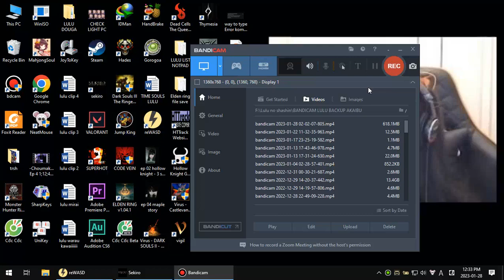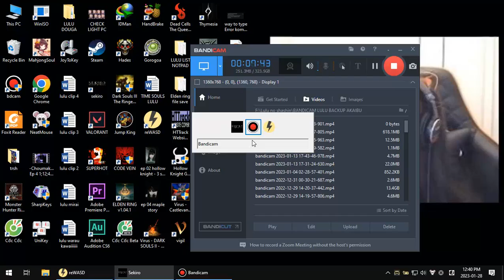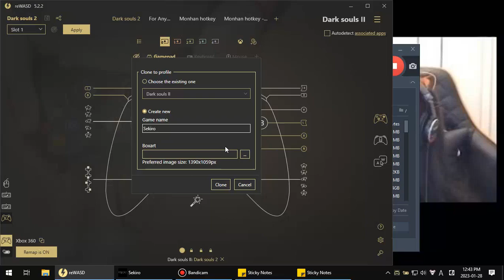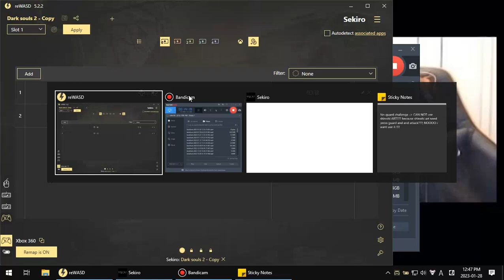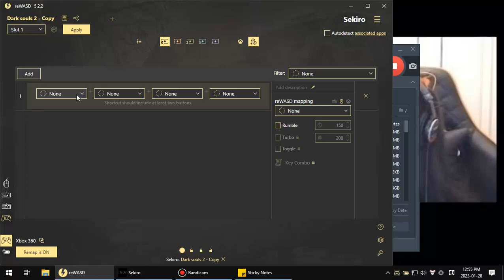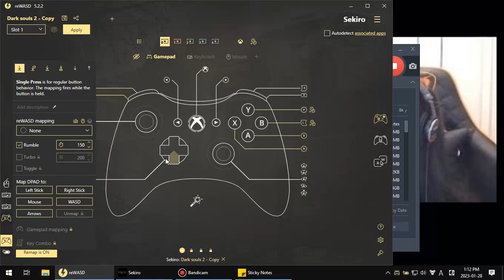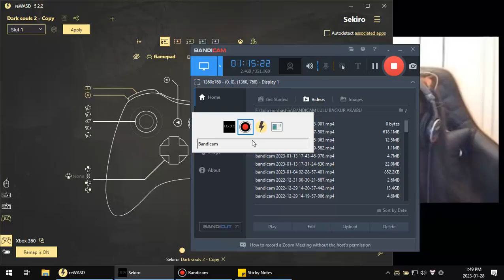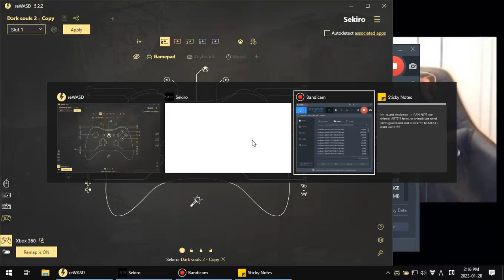Sekiro No-guard - Part 1 : Butterfly (demon)